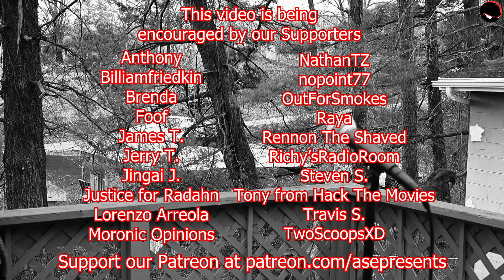Mint Salad Saw The Twilight Zone - "What You Need" (RECAP & REVIEW)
This is the TWELVETH EPISODE of a series that is LEGENDARY. This episode shows a guy who can give ya whatever you need being exploited by a lesser man who keeps demanding things all the time, and he get what he deserves.
EVERY THURSDAY there shall be a new episode of The Twilight Zone review!

CREDITS:
Directed by: ASERiley
Edited by: Jess
Produced by: ASEPresents

backed.by/itsmintsalad